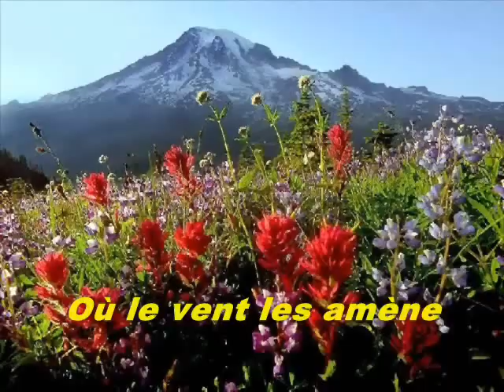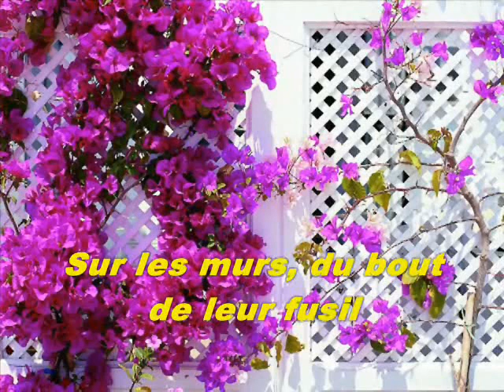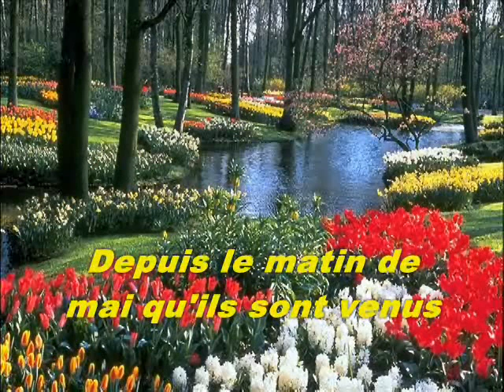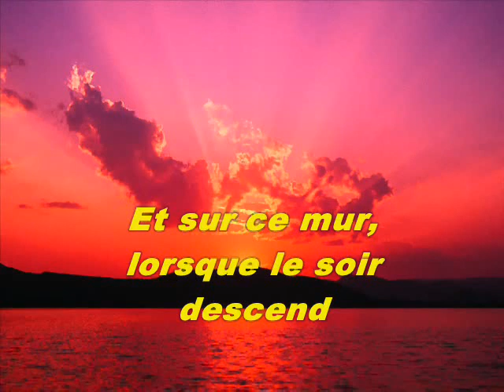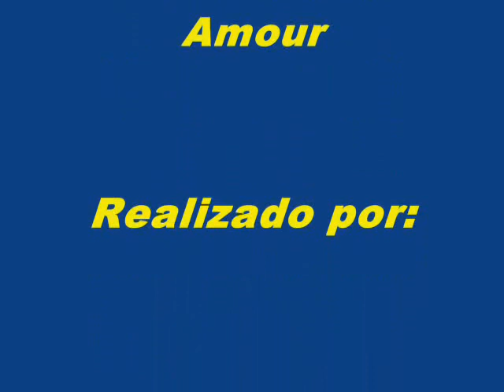Richard Anthony - Aranjuez, mon amour (Concierto de Aranjuez)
Vídeo de Richard Anthony - Aranjuez, mon amour, versión en francés subtitulada en francés de, Concierto de Aranjuez.